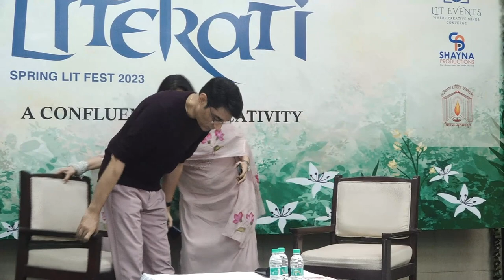Spring Edition of Literati 23 | Ashwath Bhatt in Conversation with Rajinder Kaur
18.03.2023